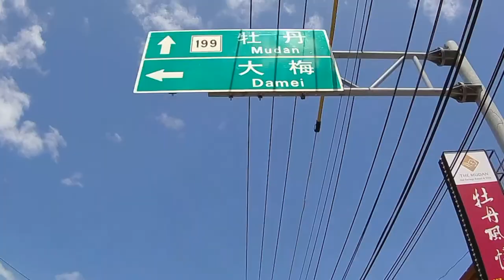Southeast Coast Taiwan Scooter Ride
A little timelapse driving through Southern Taiwan's East Coast.